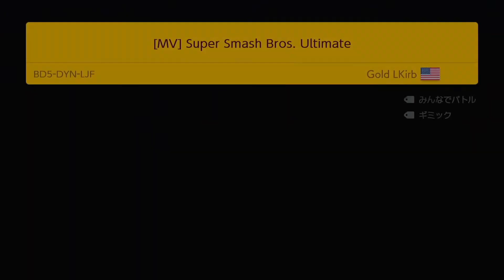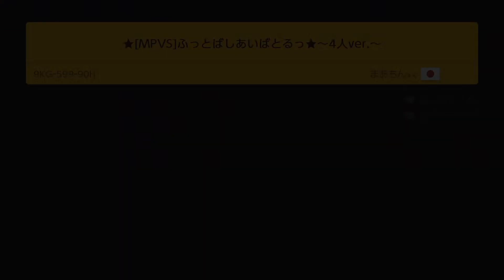【地獄】コースもプレイヤーも意味がわからんみんバトで脳を破壊されよう【マリオメーカー2】